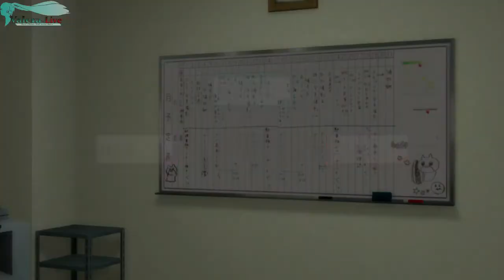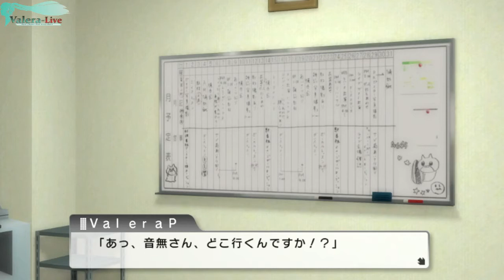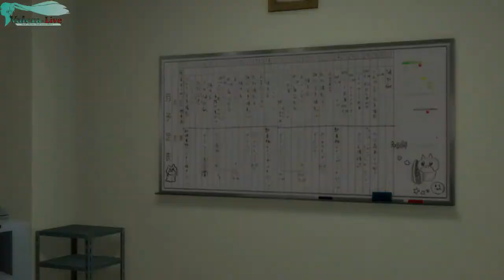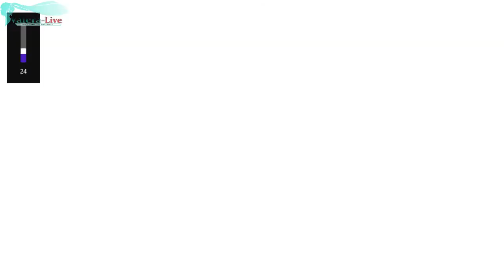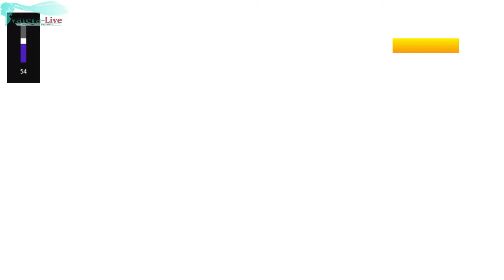THE iDOLM@STER ONE FOR ALL 82+ DLC Event:Country Tour